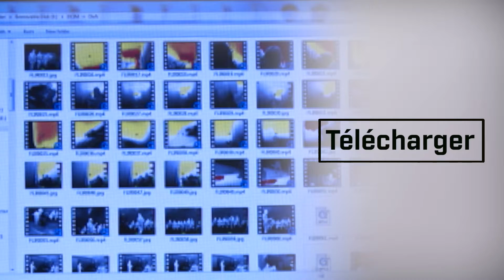Caméras thermiques de lutte incendie FLIR Série K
Les performances des modèles de la Série K de FLIR ont permis à ces caméras thermiques de lutte incendie de s'imposer sur le marché français où plus de 2 000 unités sont maintenant utilisées par les SDIS et les pompiers de l'Industrie !